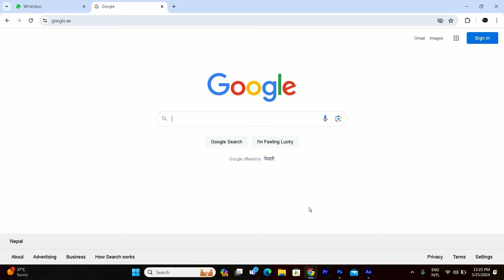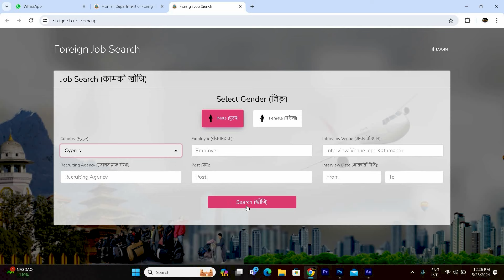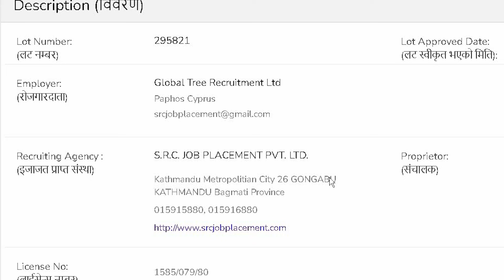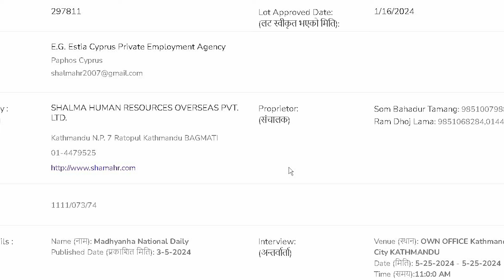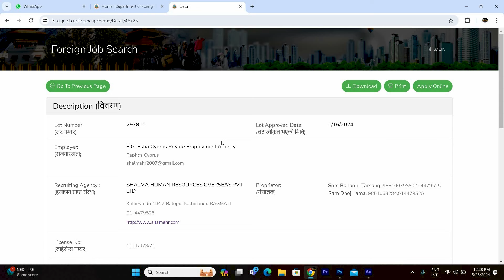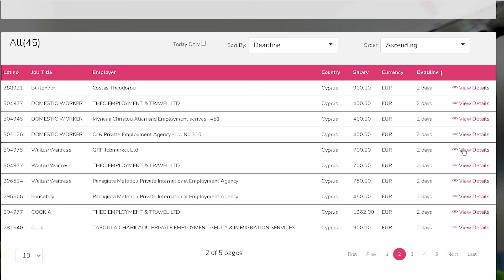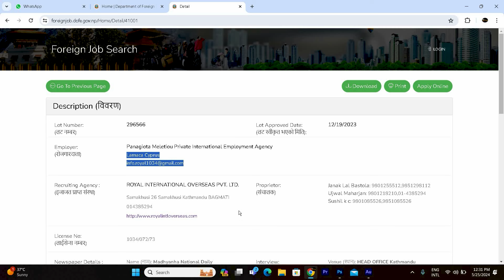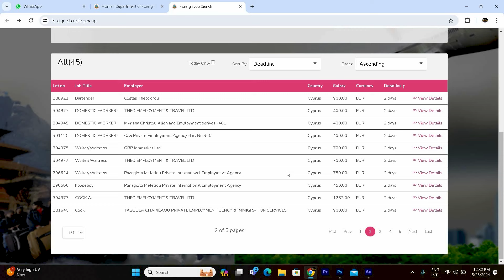Nepal to Cyprus working visa II Which Agency is hiring from Nepal 2024